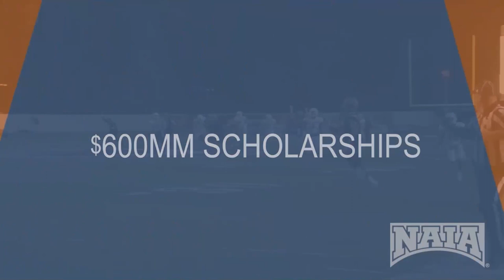UPIKE Football vs. Kentucky Christian University - October 14, 2023